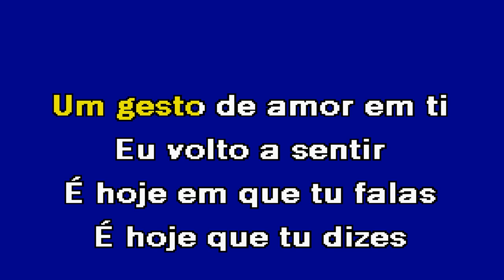É HOJE Nuno Félix Karaoke